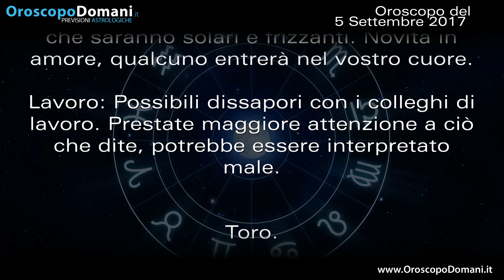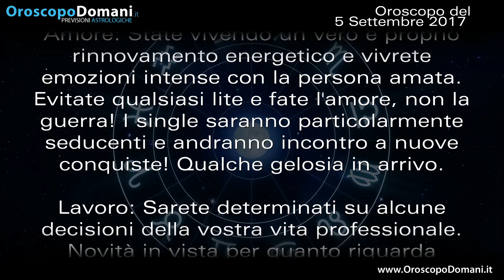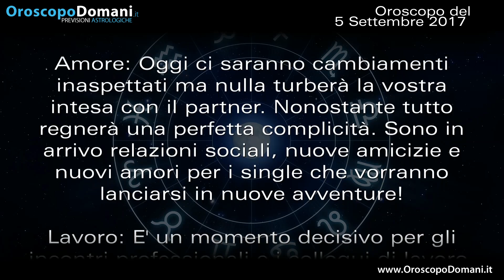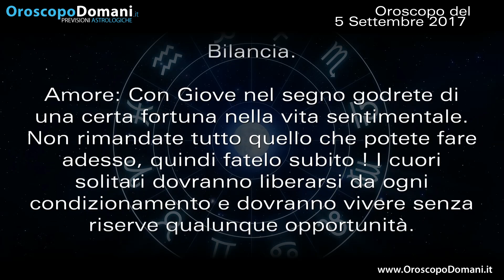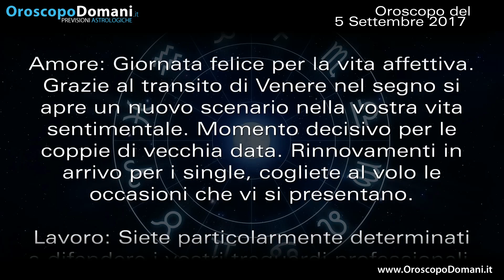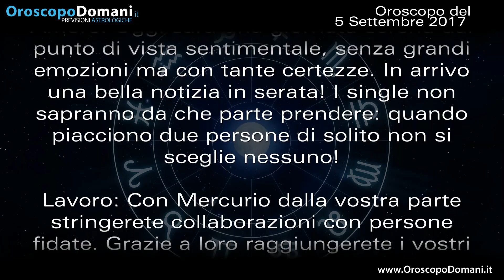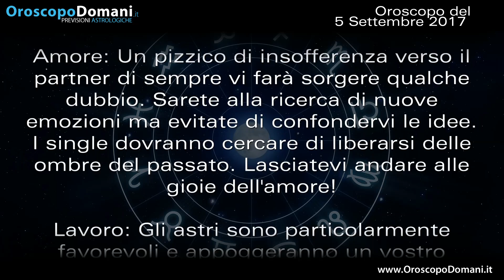Oroscopo del Giorno: Martedì 5 Settembre 2017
Toro determinato. Cancro intesa perfetta. Capricorno giornata serena. Ecco le previsioni per tutti i segni nell’Oroscopo del giorno 5 Settembre 2017.